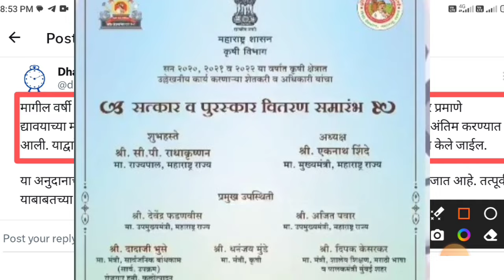कापूस सोयाबीन अनुदानाचे पैसे जमा होण्यास सुरुवात🙏शेतकऱ्यांना हेक्टरी 10,000 खात्यात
shetkari batmya
sheti batmya
शेतकरी बातम्या
नुकसान
नुकसान भरपाई
नुकसान भरपाई यादी कशी पहावी 2023
नुकसान भरपाई महाराष्ट्र
ativrushti anudan 2022
ativrushti anudan
ativrushti nuksan bharpai 2022 list
पिक विमा
Bazar bhav
pik vima
Pik vima yadi
Pik vima maharstra
Pm kisan nidhi
Pm kisan nidhi 17th hafta
पी एम किसान सन्मान निधी
नमो शेतकरी सन्मान
Karjmafi yojana
Karjmafi yadi
Karjmafi maharastra
कर्जमाफी महाराष्ट्र